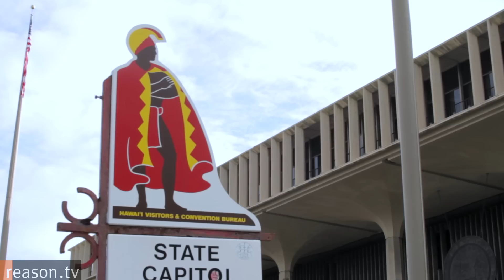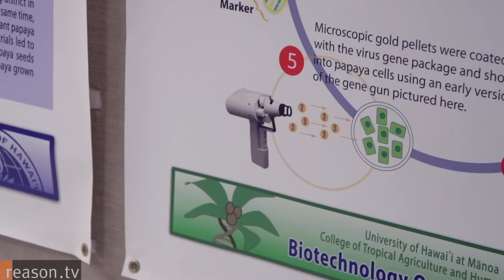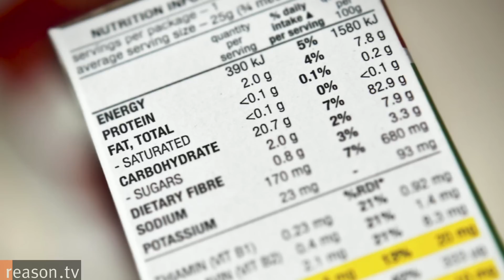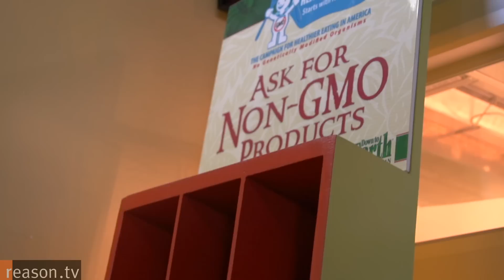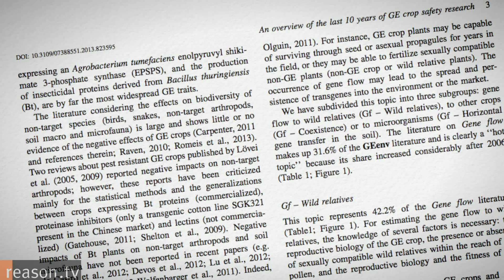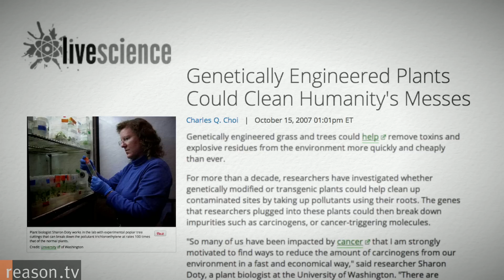Is Hawaii's Anti-GMO Movement Really Just Anti-Science?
Hawaii is at the center of the fight over genetically modified organisms (GMOs) - and the food people are eating all over the United States.

Because of Hawaii's favorable climate, plant breeders and food companies do huge amounts of research and seed development there, including modifying and transforming crops via all sorts of biotechnology. In 2013, two islands in the Aloha State passed legislation restricting GMO use and local and international activists are pushing for broader bans across the rest of the state. Anti-GMO activists say that the crops are potentially harmful and can contaminate the rest of Hawaii's agriculture.

Legislators are currently considering a bill that would mandate labeling on all foods with genetically engineered material, a move that critics claim would increase the cost of food in Hawaii even more (according to the U.S. Department of Agriculture, Hawaii already pays about 40 percent more for food than other states). Other states are also proposing GMO-labeling schemes because of the fears associated with such products. Connecticut and Maine, for instance, have already passed labeling laws, but they won't go into effect until after other states follow suit.

The battle over GMOs will likely turn on questions of safety and property rights: Are GMO foods safe for human consumption? And who gets to decide how cropland is used - voters or landowners?

Reason TV traveled to Hawaii and reports on both issues.

For more on the situation in Hawaii - and the scientific consensus that GMO foods are absolutely safe to eat - read Reason Science Correspondent Ronald Bailey's story, "The Fable of Hawaiian Frankencorn." For Reason's coverage of GMOs, go here.

Produced by Sharif Matar.